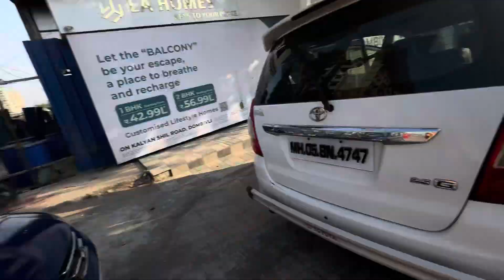मुकेश दादाचा साखरपुडा || खूप धमाल केली